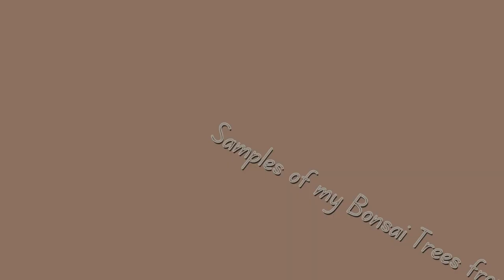Bonsai Trees from Cuttings [w/ English Subtitles]